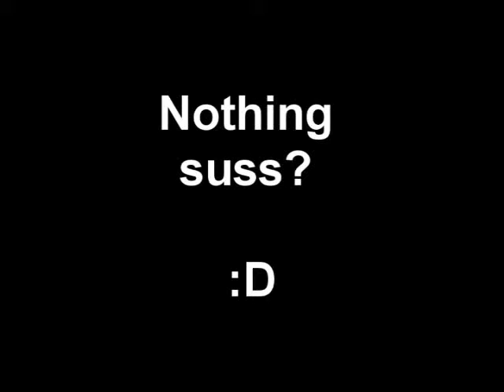=BFT= Terms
Sif use aimbot